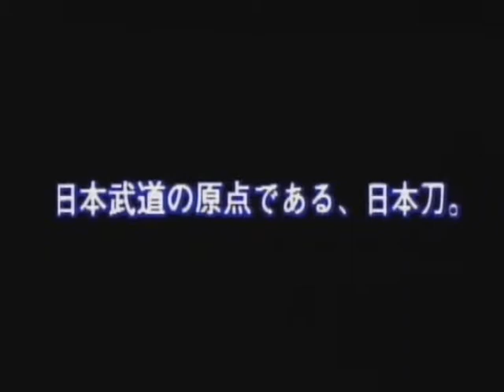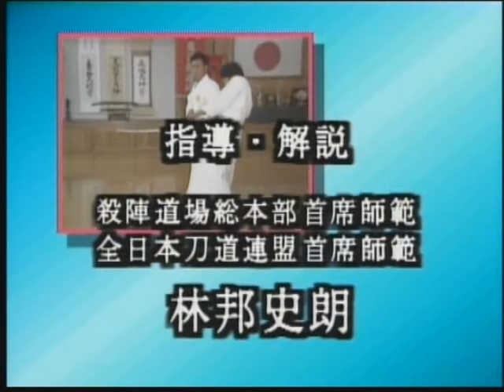Nihonto Gokui Shinkenpo-no Subete by Shiro Hayashi